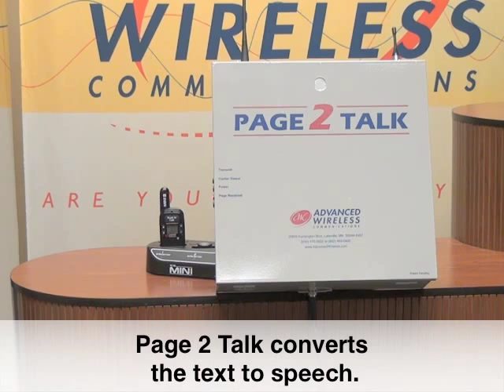Page 2 Talk How it Works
This short video demonstrates how Page 2 Talk by Advanced Wireless Communications works.